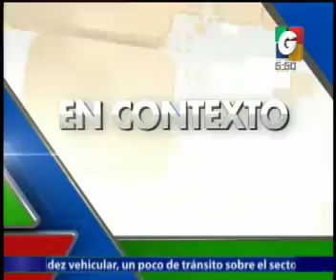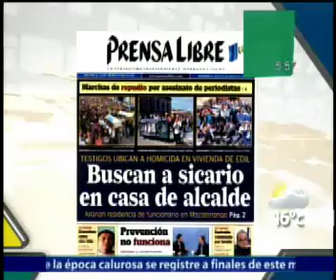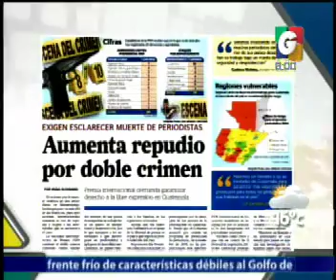Titulares - Titulares Nacionales